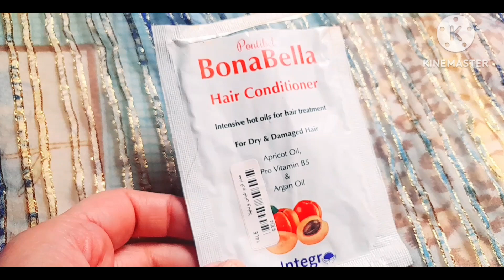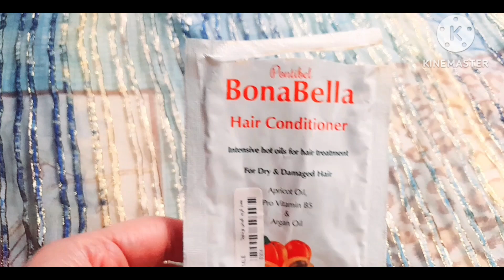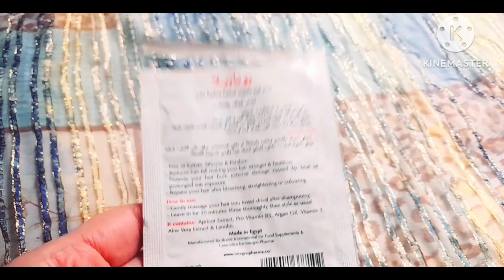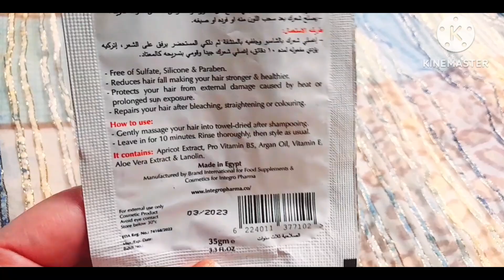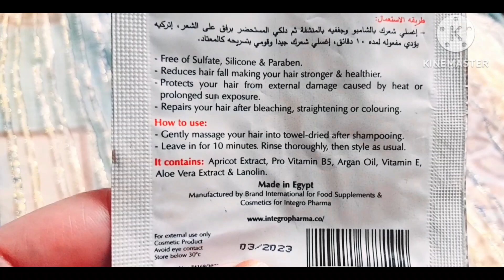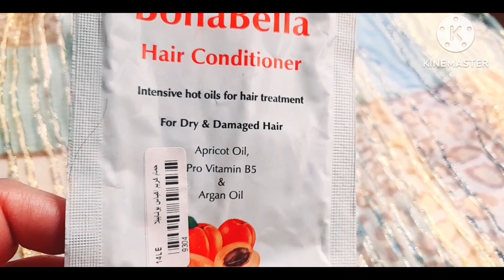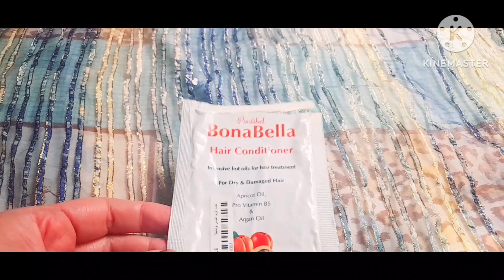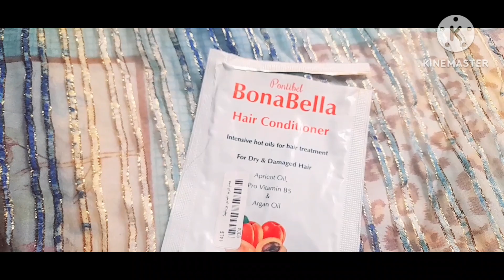تجربتي مع حمام كريم بونابيلا Bonabella خالي من السلفات والسيليكون والبرابين للشعر المصبوغ والجاف